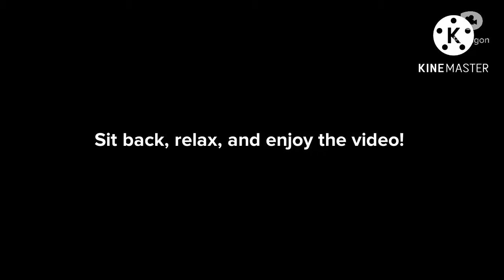Boris Cam: Classic Caillou Refuses To Get Off the TV!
First Boris Cam video!